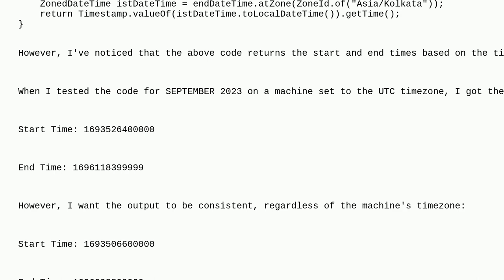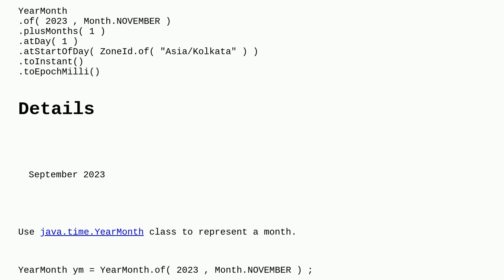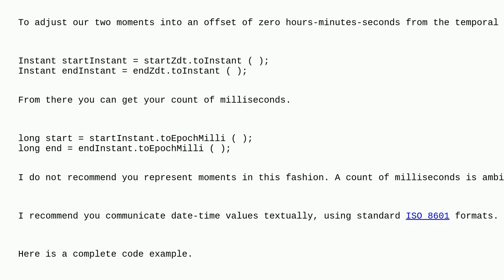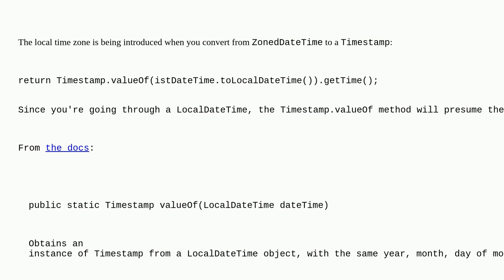Get month's start time and end time in non UTC timezone in java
A special thanks goes out to the awesome community

  time datetime date spring java